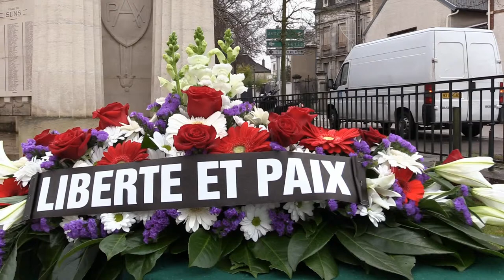hommage movie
DescriptionSamedi 10 janvier 11heures : Liberté et Paix

Plus de 3000 personnes étaient présentes ce samedi 10 janvier à la marche silencieuse organisée par la municipalité pour rendre hommage aux victimes de ces actes odieux. De nombreux maires et élus marchaient en tête du cortège. Le parlement était représenté par la présence de Marie-Louise Fort, Député-maire, Henri de Raincourt, sénateur de l'Yonne et l'Etat par la présence d'Hervé Doutez, sous-préfet.

Le départ s'est effectué devant l’hôtel de ville puis le cortège a emprunté la rue Thénard avant de se recueillir aux monuments aux morts, place des Héros et de revenir devant la mairie en empruntant les Promenades et la rue de la République.